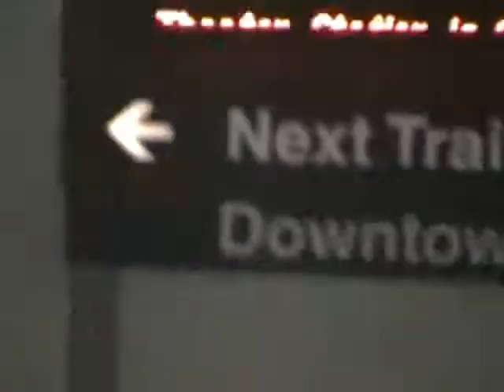going downtwon buffalo new york #3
going downtwon buffalo new york #3 hope you guy's and girl's in enjoy this video